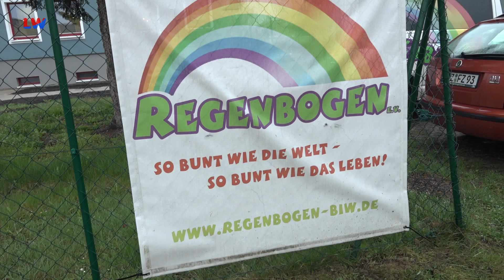Bischofswerda: Feierwochenende im Treffpunkt B 28 - LAUSITZWELLE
Im Jugend- und Begegnungszentrum B 28 an der Belmsdorfer Straße in Bischofswerda wurde am Wochenende gefeiert. Gründe waren die Fertigstellung der Baumaßnahmen sowie das 30-jährige Jubiläum des Trägervereins Regenbogen. Dieser war 1993 aus einer Initiative des Goethe-Gymnasiums heraus gegründet worden. 2017 übernahm der Verein das damalige Jugendhaus Freizone von der Stadt Bischofswerda. Dieses wurde seit 2021 zum offenen Treff umgebaut. Die LAUSITZWELLE berichtet demnächst ausführlich über das Jugend- und Begegnungszentrum.(um)